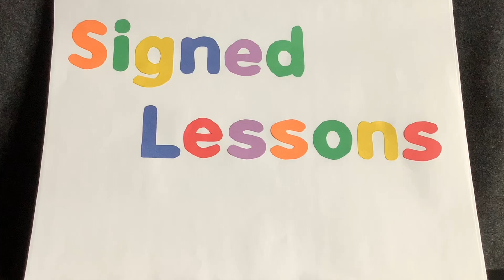Election Vocabulary (ASL)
Polling place, ballot, exit poll, incumbent, political party, and swing state are all words we see regularly during election cycles in the US.  This lesson focuses on the meaning of these common election words and more.  Presented for students using ASL (American Sign Language).